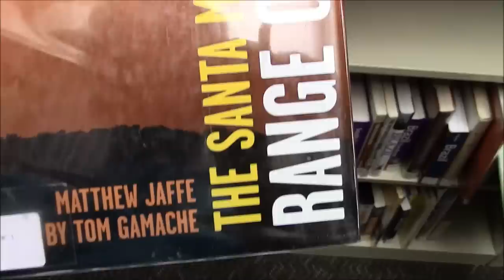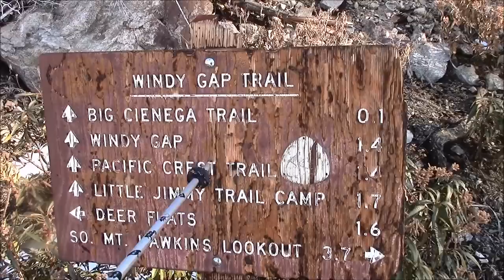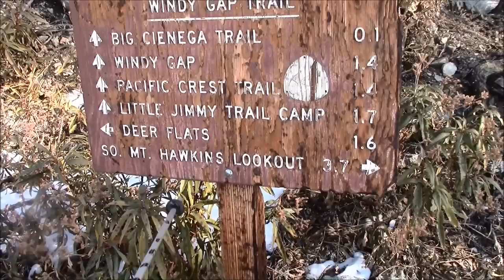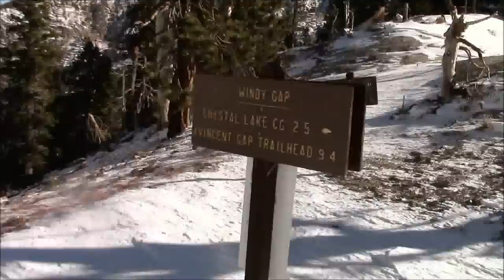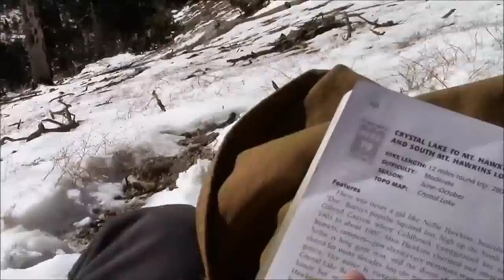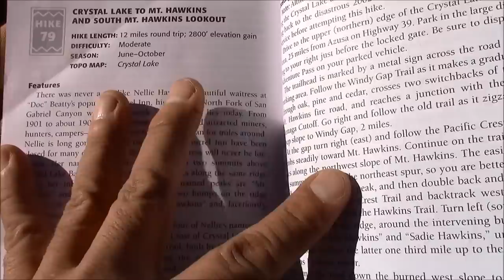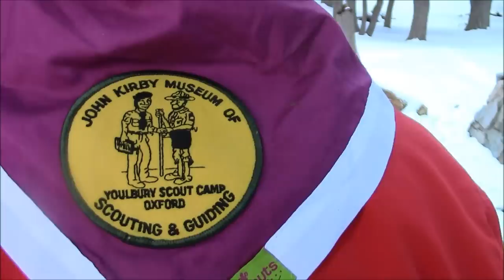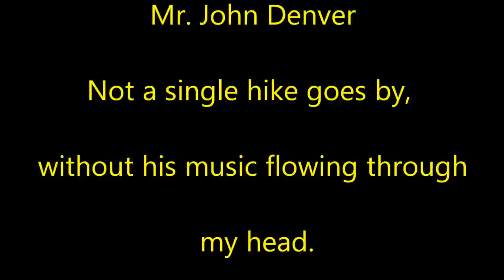A walk in time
His music, I doubt will ever stop being played or used by many, as the words are very meaningful in what he had to say. He was a good guy with a great message. He toured with Jacques Cousteau, aboard the Calypso and a song by that name was born. I remember seeing it as it happened. They are both passed on and the ship lies at the bottom of the sea but I will never forget the way I felt, seeing Cousteau's discoveries and seeing Denver looking over the side writing that song. It was a different time.

Mikes channel

Les's channel

Little Jimmy springs were known as Gooseberry springs, for the many wild Gooseberry that once grew in the area. Then a famous cartoonist named Jim Swinerton camped nearby in the summer of 1909. Swinnerton's "Little Jimmy" cartoon was enjoyed by all in the Sunday news papers. Passersby that summer were often rewarded with sketches of Little Jimmy by the cartoonist and the spring and campground were known by this ever since.
The two Hawkins points are named after a woman named Nellie Hawkins, who was a waitress at Doc Beatty's popular Squirrel Inn high up the North Fork. 1901 to about 11907, Miss Hawkins charmed and attracted minors, hunters, campers and more due to her beauty. She will never be forgotten as the two points are named to honor  her.
Here is the Squirrel Inn